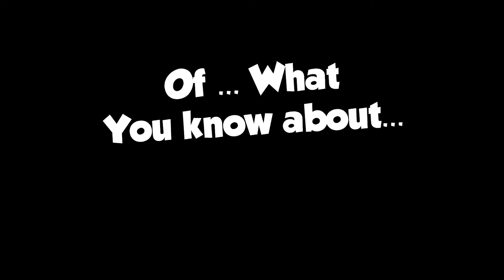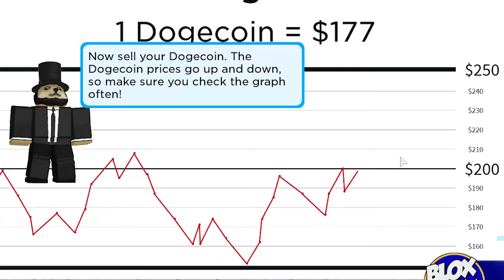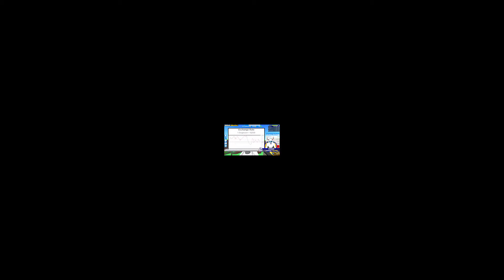ROBLOX DOGECOIN MINING TYCOON | The Yeti Investment Company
Playing ROBLOX DOGECOIN MINING TYCOON
Welcome to The Yeti Roblox Investment Company with DOGEBRAHAM Lincoln

🎶MUSIC CREDIT 🎶

🔻🎮ROBLOX 🎮🔻
🎮 Roblox Username: TioBaconToast

Roblox is a global platform where people gather together every day to imagine, create, and share experiences with each other in immersive, user-generated 3D worlds. The types of gameplay on Roblox are just as limitless as the imagination of the creators themselves.

Join the FamilyFriendly